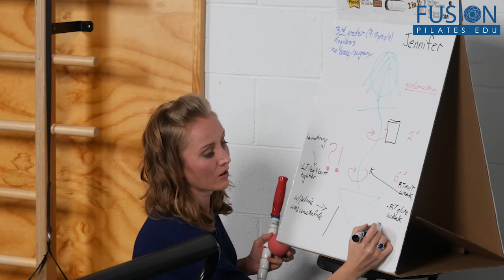Initial Scoliosis Lesson by Erin Myers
In this online Pilates workshop, Erin Myers will bring you through an actual hour lesson with a real scoliosis client so you can see the step-by-step process. After the session is over Erin takes the information she learned about her scoliosis client and uses it to create lesson plans for the next few lessons to teach you how to be confident about handling the follow-up lessons, which include muscle testing, in-studio exercises on Pilates machines, and client homework with no machinery.

plus amazing online workshops from your favorite Pilates innovators.